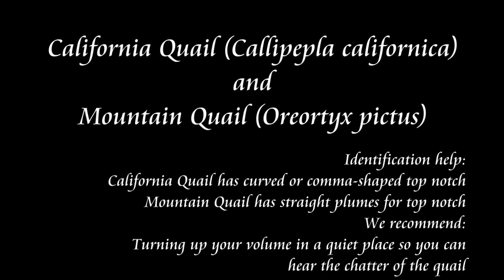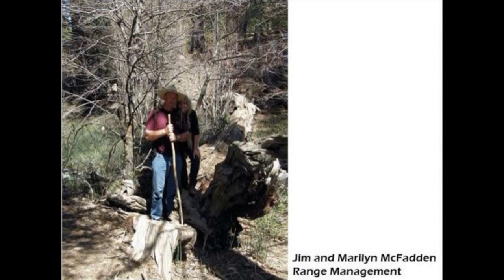California and Mountain Quail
California Quail (Callipepla californica) and Mountain Quail (Oreortyx pictus)